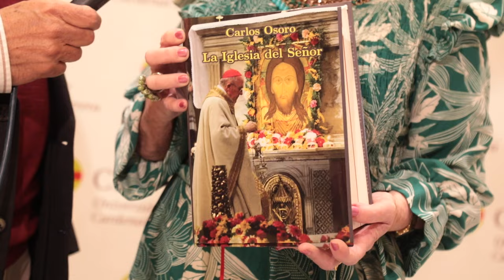Presentación de la Antología-homenaje a D. Carlos Osoro, "La Iglesia del señor"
El Palacio de Colomina, sede de la Universidad CEU Cardenal Herrera en Valencia, ha acogido la presentación de la Antología-homenaje “La Iglesia del Señor”. Esta obra publicada con motivo de la concesión del “Premio Humanidades de la Paz y la Concordia” al cardenal Carlos Osoro, arzobispo emérito de Madrid por parte de la Asociación Cultural Proyecto Nacional de Cultura Granada Costa.